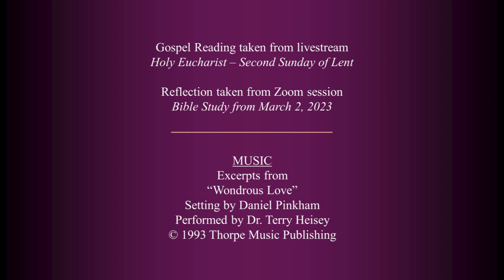The Gospels of Lent - John 3:1-17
In this week's Gospel, we hear about Nicodemus and the many questions he asks to understand Jesus.  In his reflection, Father David offers some insight in how Nicodemus's tradition of faith influences his actions.